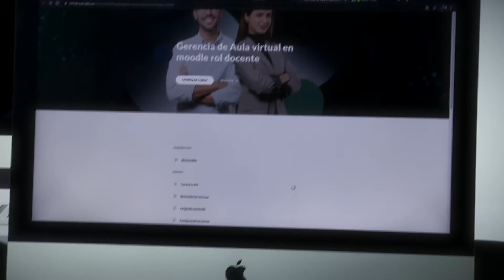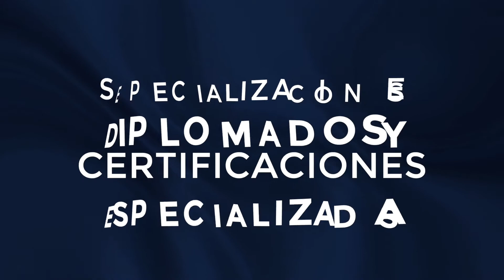¿Por qué iniciar mi futuro profesional en la CUN? Más bien ¿Por qué no?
¿Anhelando una carrera universitaria que se acomode a tu bolsillo, cumpla tus expectativas y te brinde la mejor calidad? ¡Descubre un lugar que por medio de la tecnología y el entretenimiento te brindará eso y más! En la CUN somos pioneros de la transformación digital, de la educación de calidad y no le tenemos miedo a la innovación. Nuestro compromiso es con el futuro que has visualizado.